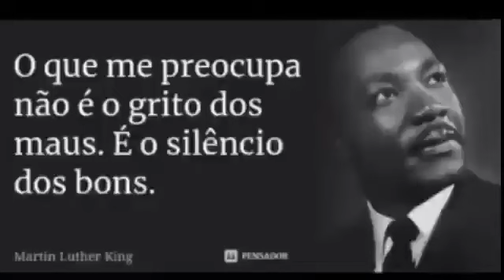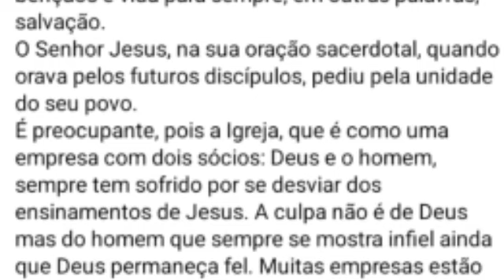ENQUANTO O NEPOTISMO QUEBRA AD SANTA MARIA, DEUS LEVANTA UM SOCORRO PARA OS AFLITOS. I.P. MONTE SIÃO